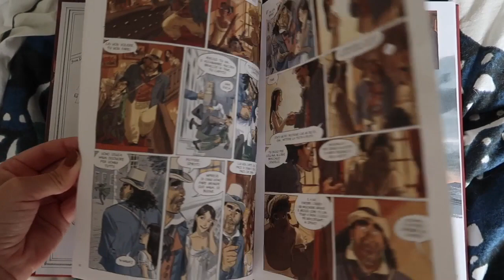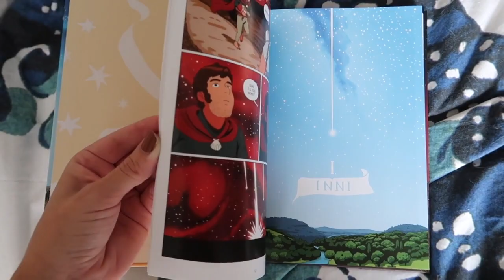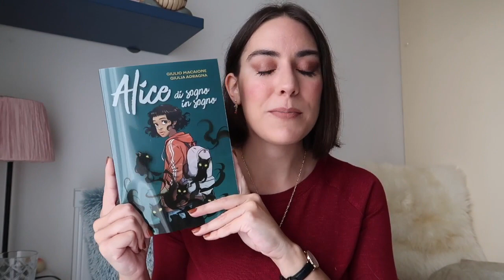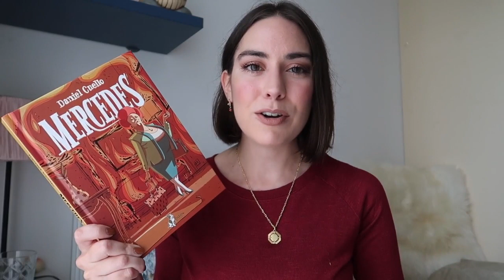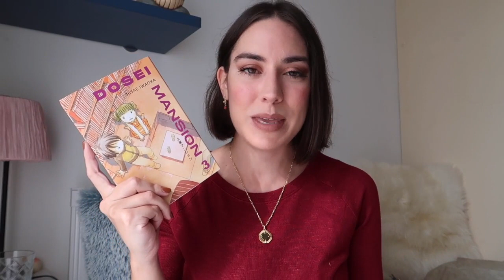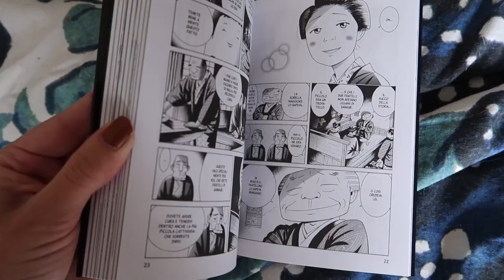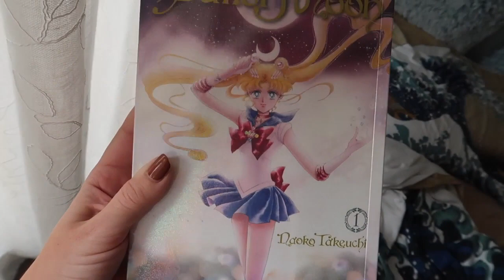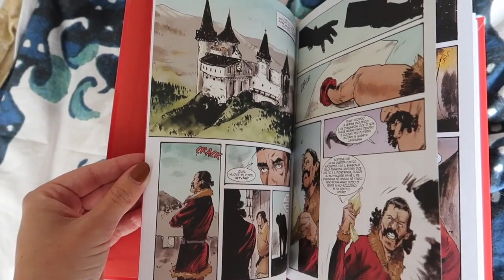Le anteprime di Lucca Comics&Games 2019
La fiera più attesa dell'anno è ormai alle porte. Ecco le anteprime, per me, più interessanti che vi consiglio di tenere d'occhio!

➫ Citati
“Le ragazze del Pillar” Teresa Radice e Stefano Turconi
“Le anime di Edo” Koichi Masahara
“Mercedes” Daniel Cuello
“Inno alle stelle” Giopota
“Alice di sogno in sogno” Giulio Macaione e Giulia
“Jane” Perez e McKenna
“La belgica” Toni Bruno
“Dosei Mansion” Hisae Iwaoka
“I fiori del male” Kazuo Kamimura
“Verso la terra” Keiko Takemiya
“Nega” Harada
“Posi” Harada
“A Dream of a Cuckoos” Tamekou
“Pretty Guardian Sailor Moon” Eternal Edition
“The ghost in the shell: global neural network”
"Nekomichi. La via del gatto" Hisae Iwaoka
"Il diario di Hanako" Machiko Kyō
"Io e Mr Fahrenheit" Naoto Asahara
"Samurai 8. La leggenda di Hachimaru" Masashi Kishimoto e Akira Okubo
“Chatwin” Tuono Pettinato
"Luna 2069” Leo Ortolani
"Vlad” Andrea Mutti e Matteo Strukul
"L'allegra vita della quota rosa" Silvia Ziche

Per sostenermi
╰Il mio negozio handmade